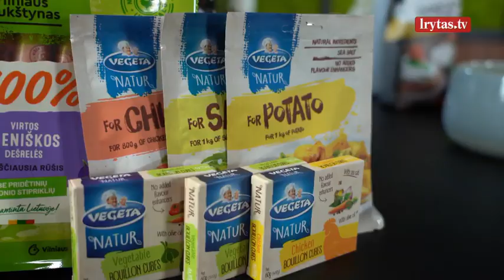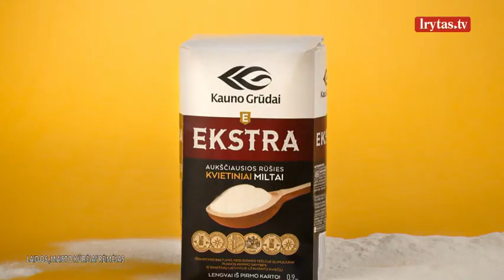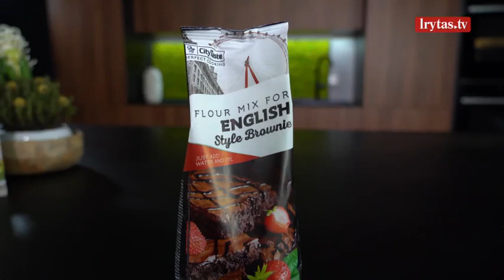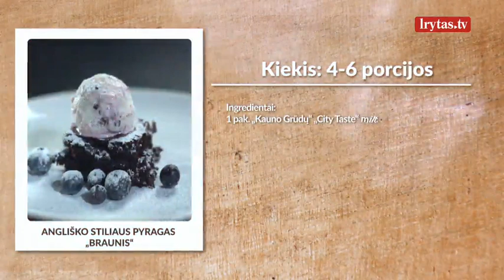„Maisto Kūrėjai“ 2023-04-15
„Lietuvos ryto“ televizijoje – naujas kulinarinių laidų projektas „Maisto Kūrėjai“. Profesionalus virtuvės šefas Ruslanas Bolgovas net šešis savaitgalius kvies žiūrovus tradicinius patiekalus gaminti visai neįprastu būdu ir taip nudžiuginti šeimą bei papuošti savo stalą! Laidas žiūrėkite per „Lietuvos ryto“ televiziją šeštadieniais 11:00 val. bei platformoje lrytas.tv.